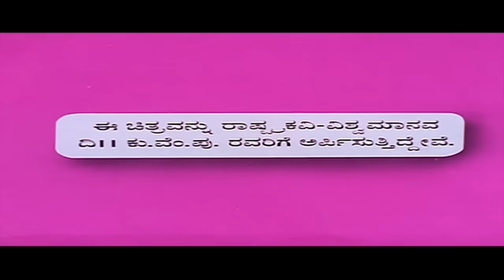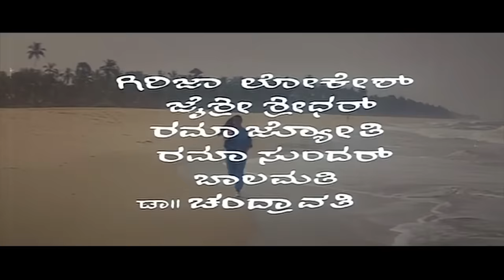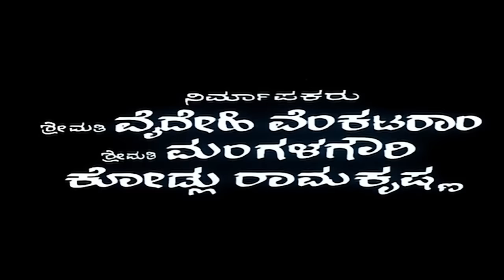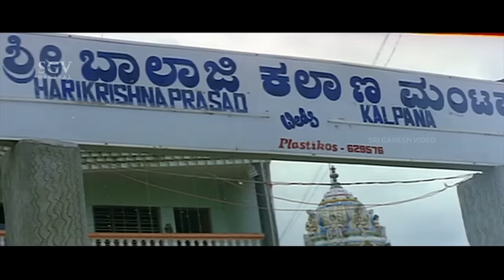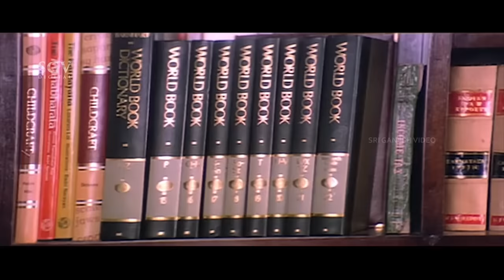Kavya - ಕಾವ್ಯ | Kannada Full HD Movie | Ramkumar, Sudharani, Sithara | Kodlu Ramakrishna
Watch Ramkumar and Sudharani playing lead role from the Kavya Film. Kavya Kannada Full HD Movie. On SGV Digital - Kannada Full Movies YouTube Channel.

Starring : Saikumar, Swapna (HP), Ambika, Ashok, C R Simha, Krishne Gowda, Ashok Rao, Ranadheera Venkatesh, B V Radha, Keerthana, Malathi, Sridhar (HP), Suresh, Manmohan Rai, Harish, Chanak

Director  :Kodlu Ramakrishna
Banner  : Spandana Films
Presenter : Goruru Venkataram
Producer : Smt Vaidehi Venkataram, Smt Mangalagowri, Kodlu Ramakrishna
Story : Smt Vijaya Thandavamurthy, Kodlu Ramakrishna (Based on Novel)
Screenplay: Kodlu Ramakrishna
Dialogue: V R Bhaskar, G R Sathya
Lyrics  : Kuvempu, Doddarange Gowda, Geethapriya, Devappa

Kavya – ಕಾವ್ಯ1995*SGV